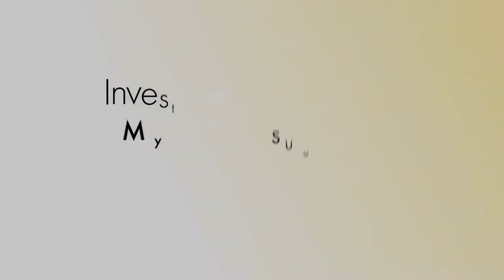What's Next for Ayeyarwady Region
At the Invest Myanmar Summit 2019, U Hla Moe Aung, Chief Minister of Ayeyarwady Region offers some insight into the Region's upcoming developments and opportunities.